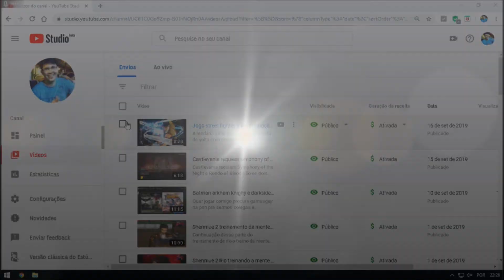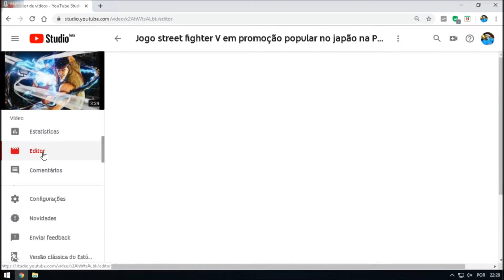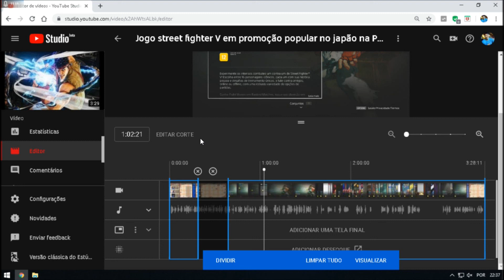Como cortar vídeos no youtube novo estúdio beta atualizado 2019.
É muito bom para cortar partes do seu vídeo que tenham direitos autorais. Nesse vídeo ensino como cortar vídeos no novo editor de vídeos do youtube.